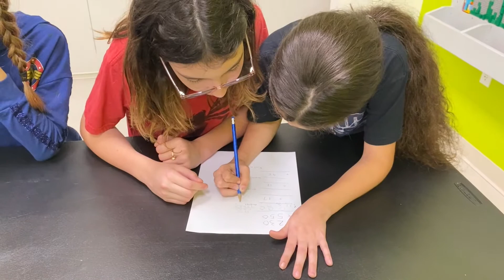Power v/s No Power!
This week our crew will be competing in some challenges.  There is a twist.  One team will get to use power tools, while the other team won't.  Let's see how they do.